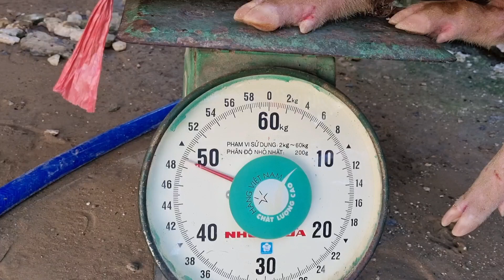Bắt 2 Con Heo Rừng 39kg Cho khách || wild boar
Bắt heo rừng tơ cho khách 39kg